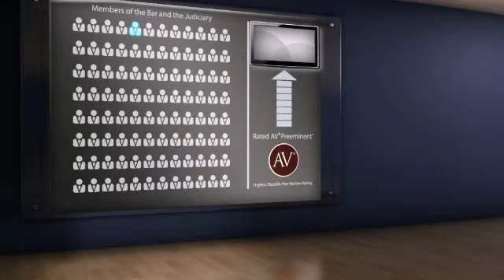AV(r) Preeminent(tm) Rated Attorney Timothy C. Bailey